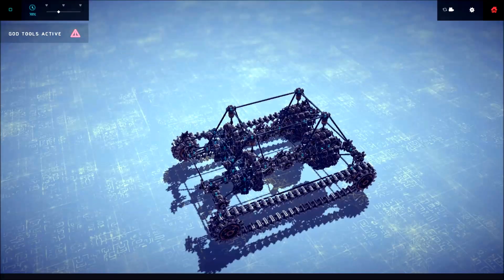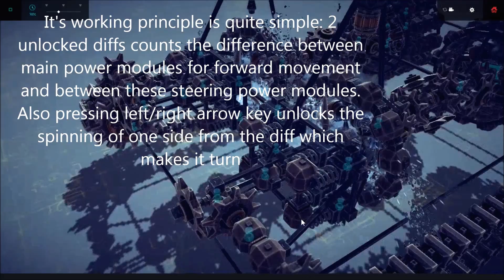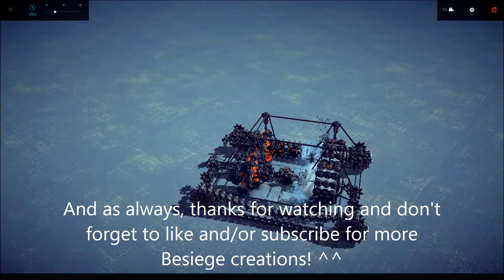Besiege: Steam Powered Tank With Steering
t's powered using 2 steam power modules (steam turbines with 12(24 in total) steam cannons set to 1.5 setting) for forward movement. It uses 6 diffirentials (4 are locked and used for steering and forward motion power modules and 2 are unlocked (or open) and used as output. These 2 unlocked diffs counts the difference between 2 forward motion power modules and 2 steering power modules (which consists of 4(8 in total) steam cannons set to 1.5 setting) and output it to the wheels/tracks.